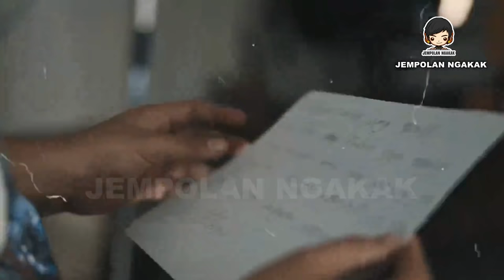🔴 PUNYA MANTAN SEBELUM ARIEL, TAPI HANYA ARIEL NOAH PALING BERKESAN ❗❓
Jarang Terekspos, Ternyata cinta pertama Melly Mono sapaan Melly SHE adalah sang lady killer "Ariel NOAH"
Penasaran ! Bagaimana ceritanya ? Yuk, simak videonya :